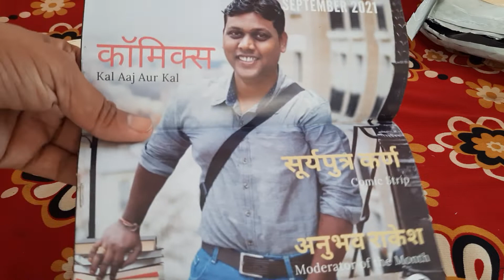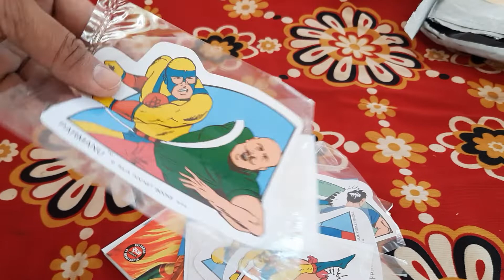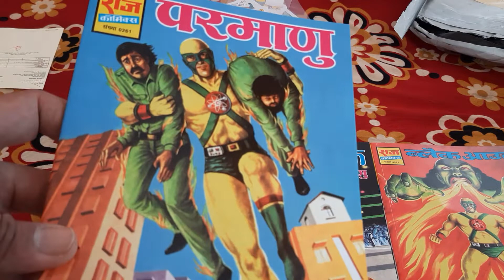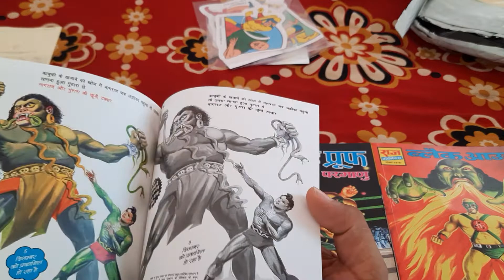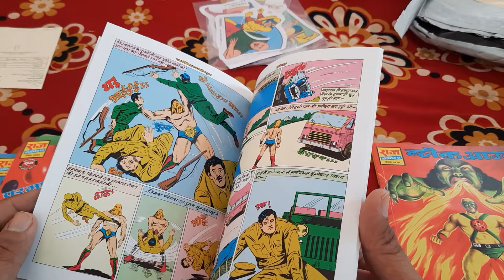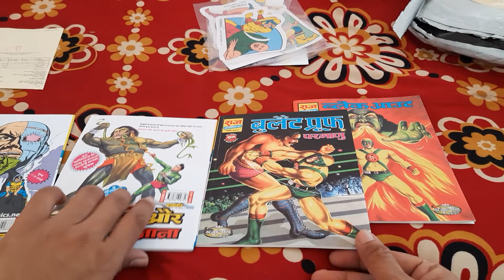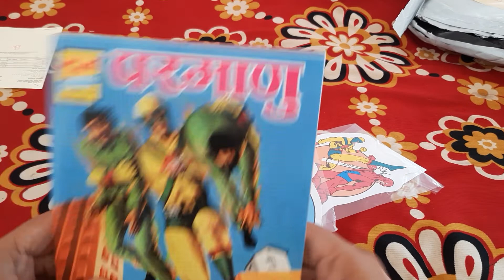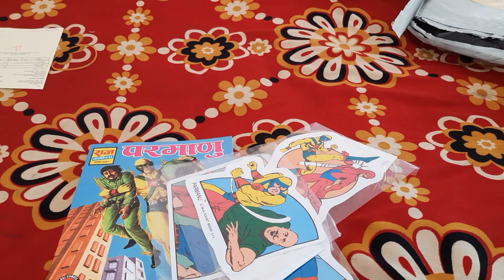RAJ COMICS BY MANOJ GUPTA PARMANU ORIGIN SET UNBOXING AND FIRST IMPRESSION